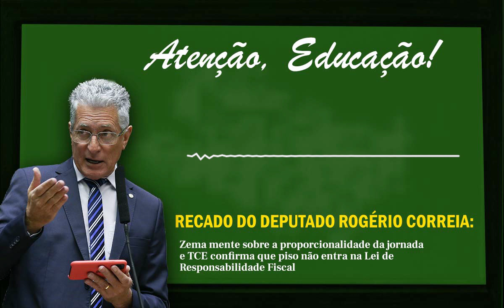Zema continua mentindo! Em MG o Piso é para 24 horasaula semanais e para todos os níveis da Educação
ATENÇÃO EDUCAÇÃO – RECADO DO DEPUTADO ROGÉRIO CORREIA: ZEMA MENTE SOBRE A PROPORCIONALIDADE DA JORNADA E TCE CONFIRMA QUE PISO NÃO ENTRA NA LEI DE RESPONSABILIDADE FISCAL

Zema continua mentindo! Em Minas Gerais o Piso é para 24 horas-aula semanais e para todos os níveis da Carreira da Educação do Estado.

O Piso Salarial é um direito garantido pela Lei Federal 11.738/08, pela Constituição do Estado, por meio do artigo 201A, e pela Lei 21.710/2015 (jornada de 24h semanais). Não existe proporcionalidade em MG.

Ouça o áudio do deputado Federal Rogério Correia explicando sobre o Piso da Educação e da confirmação do Tribunal de Contas do Estado: "o piso salarial nacional para os profissionais da educação básica deve ser cumprido independentemente dos limites de gastos com despesas de pessoal impostos pela Lei de Responsabilidade Fiscal (LRF)!"